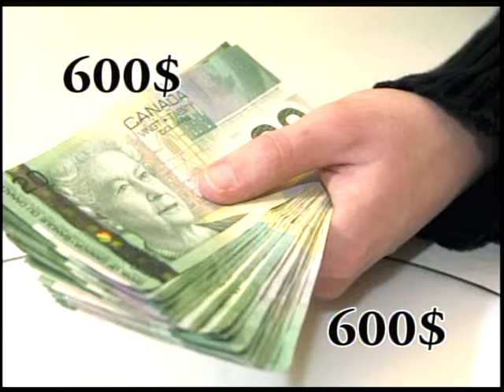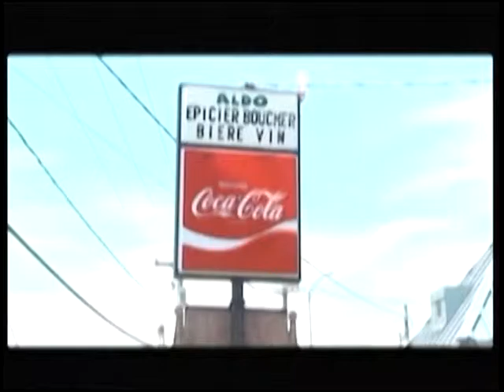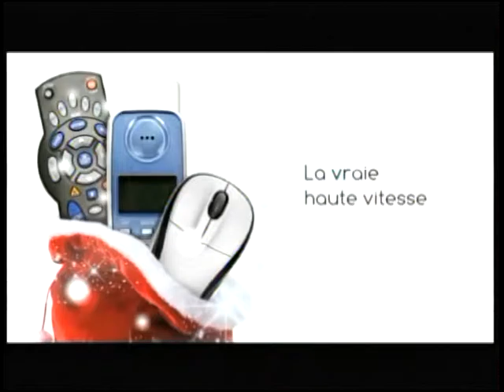Le Journal télévisé (Mercredi le 16 Décembre 2015)